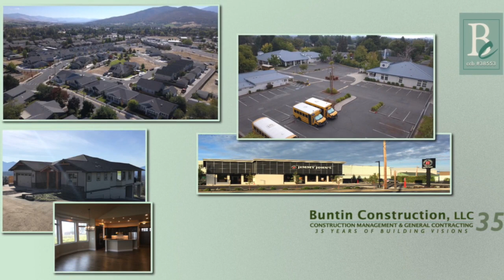Time Lapse Construction On A Yurt, By Buntin Construction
This yurt was constructed in Southern Oregon over several months.

Buntin Construction, LLC is a full service construction management and general contracting firm dedicated to delivering high quality residential, commercial, industrial, and retail construction in Southern Oregon.

Over many years of construction service in Southern Oregon, we have built a diverse portfolio encompassing a wide and growing range of sectors, including landmark mixed-use developments, retail space, educational facilities, industrial developments, tenant improvements, and business projects.

Terry Buntin has been working in the Rogue Valley community for decades to improve housing and generate business projects that satisfy client requirements while providing quality infrastructure to the local communities.

Our strong commitment to quality construction has grown a strong entrepreneurial culture which honors safety, quality, client engagement while developing consistent client satisfaction.

When we participate as construction manager that means we are the owner's representative throughout the project and beyond. This approach relies heavily on a team effort. The team relies on the expertise of individual members and decisions are made jointly, with the owner having the final say after input from all parties.

As the construction manager, we contribute by managing the project through budget control, estimating, scheduling, and value engineering while performing a myriad of services to bring the project to a successful completion.

Buntin Construction has been building in Southern Oregon for over three decades. Our reputation for excellence has enabled us to grow and become the well-respected stable commercial contractor that we are today. We excel in our projects because we have relationships with the finest subcontractors in Rogue Valley.

As the company progresses into the future, we will continue to set an example, guided by our mission statement, to provide quality workmanship, honesty, and integrity in all our dealings with our clients and subcontractors.

We are determined to be creative in solving challenges and meeting or exceeding the commitments that we make.

Terry Buntin, who coordinates and manages the complex details of our projects, has a superior reputation based on the performance in dozens of residential and industrial construction projects he has complete with satisfied customers.

Throughout the years he, and his team, communicate ideas and solutions effectively, which is evidenced by Buntin Construction competence and pride of workmanship.